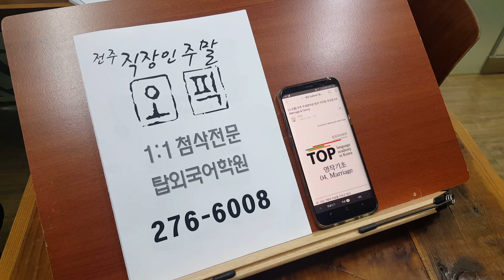전주 오픽학원 전북대 영어회화 주말반 191109